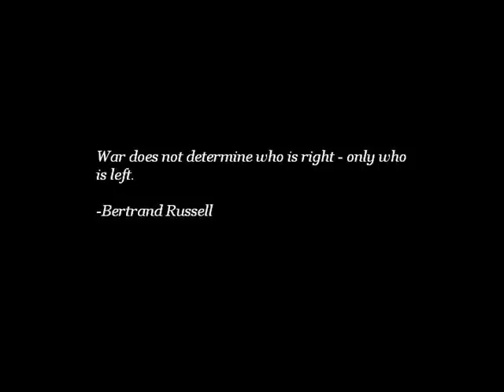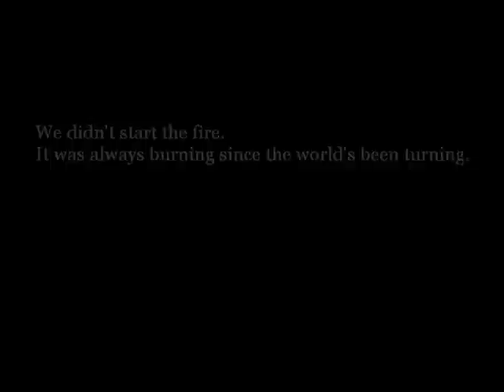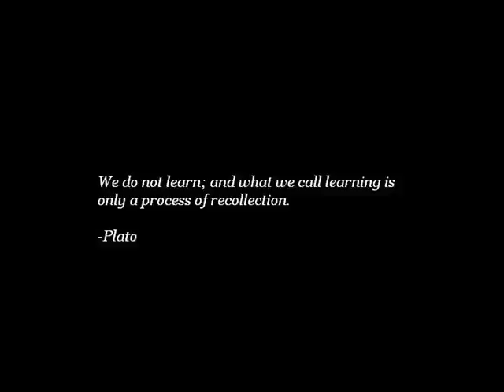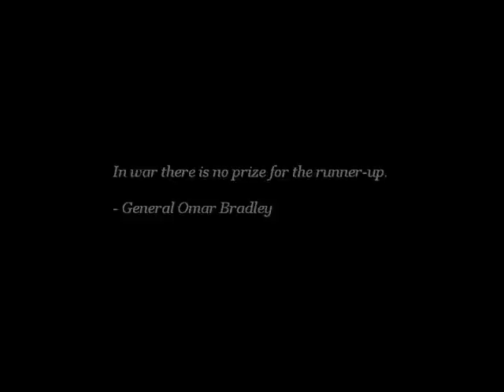We Didn't Start The Fire!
A little adaptation of my earlier We Didn't Start The Fire-video it should all be correct now. Enjoy the great timeline song of Billy Joel. Greetz Sub